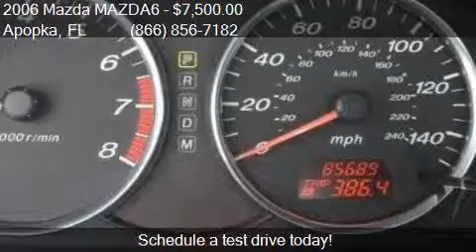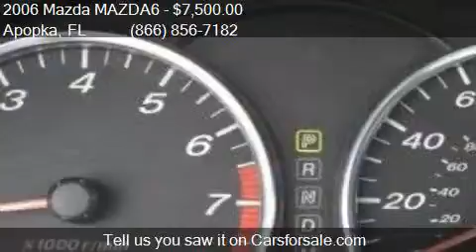2006 Mazda MAZDA6 s 4dr Sedan for sale in Apopka, FL 32703 a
This 2006 Mazda MAZDA6 s 4dr Sedan is for sale in Apopka, FL 32703 at MULLINAX FORD.

Engine: 3.0L V6
Transmission: Automatic 6-Speed
Color: Tungsten Gray
Mileage: 85691
Contact MULLINAX FORD 1551 E SEMORAN BV Apopka, FL 32703 to test drive this 2006 Mazda MAZDA6 s 4dr Sedan today.